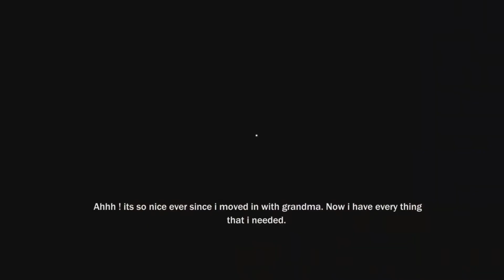Bad Granny Chapter 3 Gameplay | Sparkle Gaming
Bad Granny Chapter 3 Gameplay

About this game :

• Bob's neighbor grandpa become suspicious & scary! Lets find out his secrets.

• After bad granny chapter 2 we bring this bad granny chapter 3 with awesome storyline.
In bad granny chapter 3 when poor boy bob trying to find something suspicious in granny house he found secret basement room, that’s mean she is hiding something very big, when bob enter into the house he saw that granny was leaving the town while grand pa was doing work on some suspicious projects. While Bob was investigating grand pa house he found grand pa secret project lab where he used to convert human into plants, animals and different suspicious creatures.